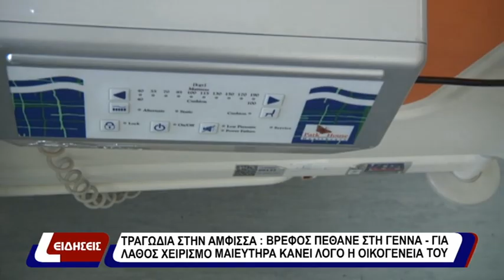Τραγωδία στην Άμφισσα:Βρέφος πέθανε στην γέννα.Για λάθος χειρισμό μαιευτήρα κάνει λόγο η οικογένεια